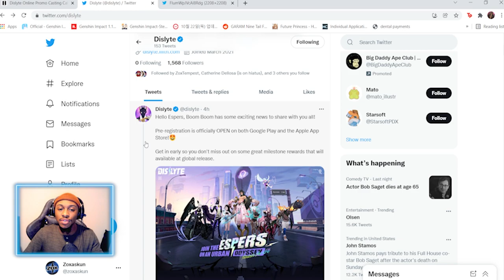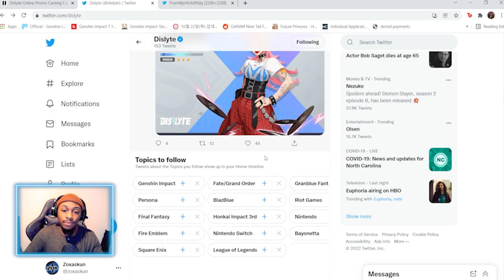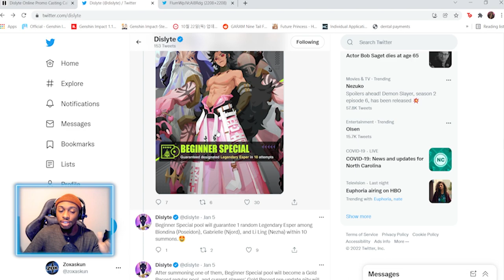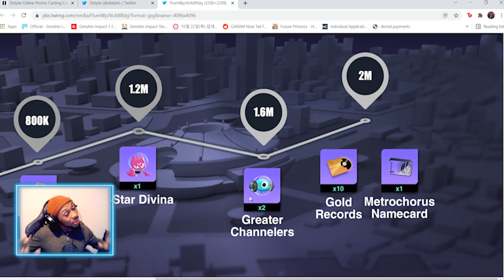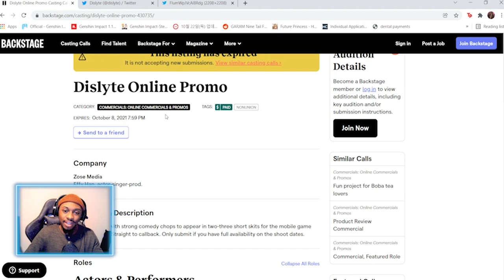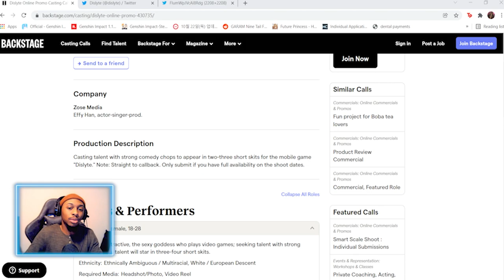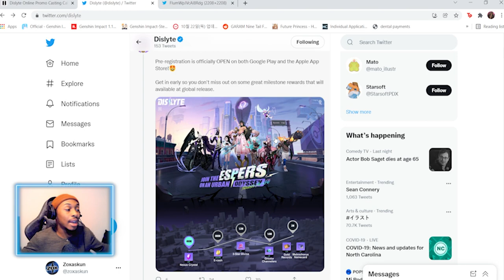Dislyte Preregister Now! Global Launch is Coming Sooner Than You Think!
Pre register Now for Dislyte!